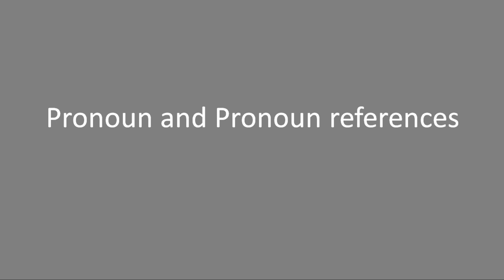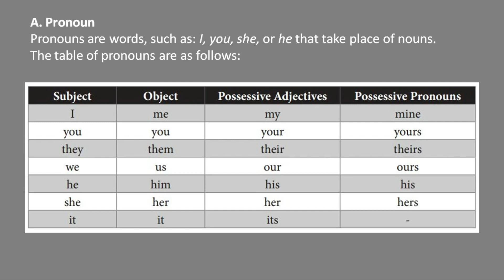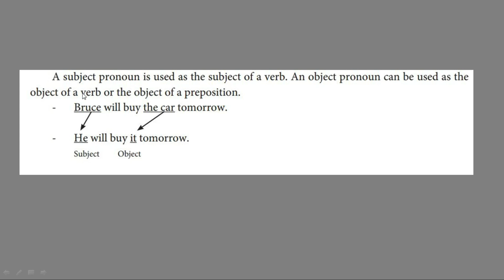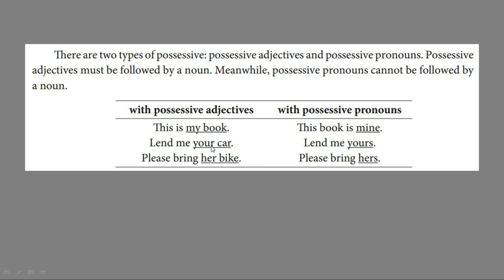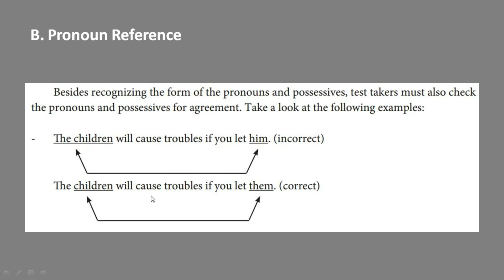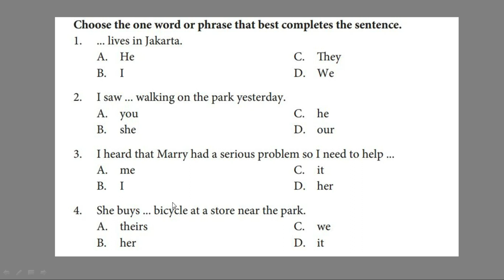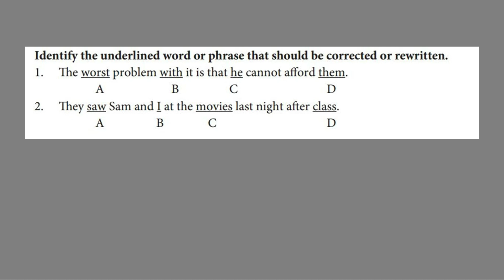PRONOUN AND PRONOUN REFERENCE - Definisi dan contoh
This video discusses bout the usage of pronouns and pronouns reference.

FATAMEDIA – Mister Al
Merupakan platform digital tentang pembelajaran Bahasa Inggris, Studi Pendidikan, dan Filsafat. Dibawah arahan dan asuhan kak Husin Al Fatah, Peneliti dan Pengajar di Fakultas Adab dan Bahasa, UIN Surakarta. Kami juga melayani konsultasi pendidikan, dan pembelajaran bahasa inggris. Kontak email kami untuk korespondensi lanjutan.
FATAMEDIA – Mister Al | Think Alternatively